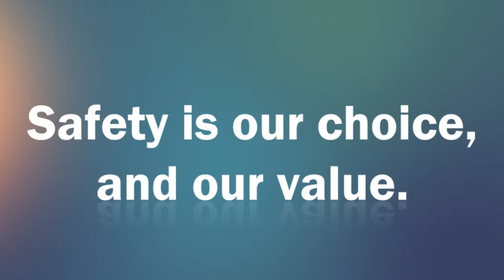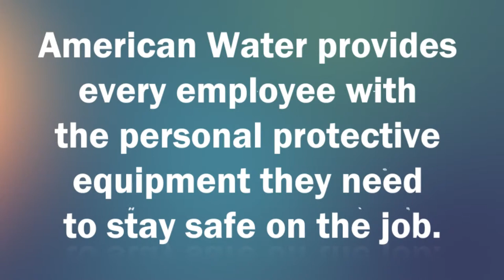Supporting Employees Who Serve Our Nation | American Water Works Personal Protective Equipment Video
American Water affirms its commitment to employees in the National Guard and Army Reserve:
As America prepared to celebrate the 242nd anniversary of the U.S. Army, and show our pride and appreciation on Flag Day, American Water restated its commitment to supporting and recruiting military veterans into our workforce.

During a special signing ceremony at our headquarters on Tuesday, Walter Lynch , chief operating officer, signed a Statement of Support for current and future American Water employees who serve in the National Guard and Reserve.